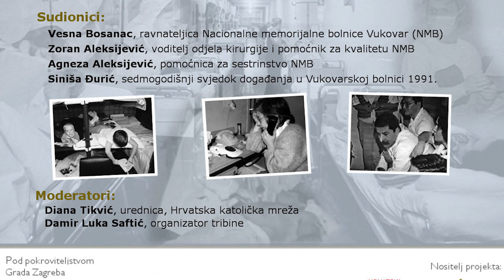Izjava Zorana Aleksijevića nakon tribine "Vukovarska bolnica 1991. - pouka čovječnosti"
Tribina: "Vukovarska bolnica 1991. - pouka čovječnosti" održana je prigodom obilježavanja 30 godina od tragičnog događaja ubojstva hrvatskih redarstvenika u Borovu Selu i početka djelovanja Medicinskog centra Vukovar u ratnim uvjetima.

Tribina se održala u nedjelju, 02. svibnja 2021., od 16 do 18,00 sati, u hotelu Lav u Vukovaru, pod pokroviteljstvom Grada Zagreba.

Sudionici tribine su:

                    mr. sc. Vesna Bosanac, dr. med. spec. ped., ravnateljica Medicinskog centra Vukovar 1991. i sadašnja ravnateljica Nacionalne memorijalne bolnice Vukovar

                    Zoran Aleksijević, dr. med. spec. traumatolog i ortoped, kirurg u Vukovarskoj bolnici 1991., voditelj Odjela kirurgije i pomoćnik ravnateljice za kvalitetu

                    doc. dr. sc. Agneza Aleksijević, medicinska sestra instrumentarka u Vukovarskoj bolnici 1991., pomoćnica ravnateljice za sestrinstvo

                    Siniša Đurić, sedmogodišnji svjedok događanja u Vukovarskoj bolnici 1991., vodić u Muzeju vučedolske kulture u Vukovaru

Moderatori su Diana Tikvić i Damir Luka Saftić.

Kroz osobna svjedočanstva sudionika tribine ispričana je herojska epopeja Vukovarske bolnice 1991. i njezinih djelatnika, koji su nam svojim djelima ostavili pouke o čovječnosti i hrabrosti, dosljednosti u obrani ideala, vjeri, profesionalnosti i domoljublju, zauvijek pohranjene u riznici cijelog čovječanstva.

Organizator tribine je Udruga "Za Vukovar" (Damir Luka Saftić i Mihael Keškić).

Hvala svim sudionicima tribine i Vama dragi pratitelji našeg kanala!